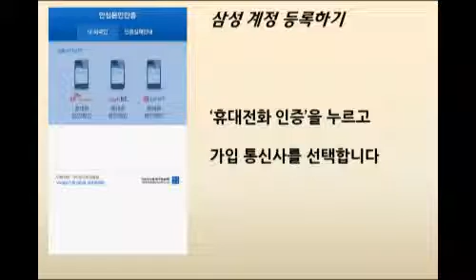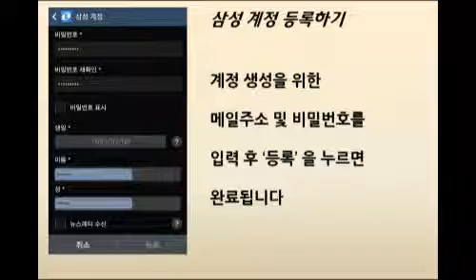스마트폰에서 삼성계정 등록하기